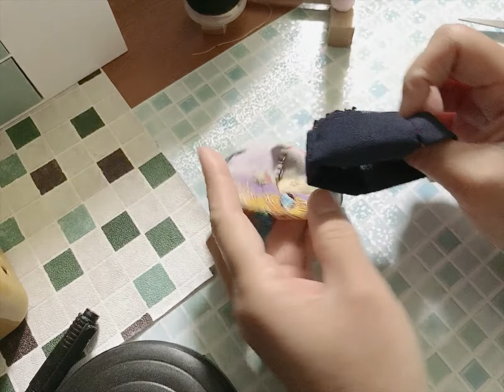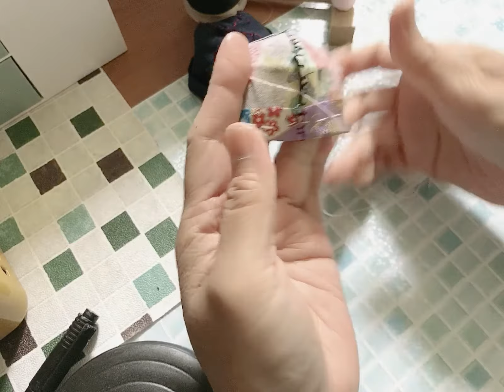How to make || cap for your doll Easy DIY cap ||百均グッズ|| Baseballcap